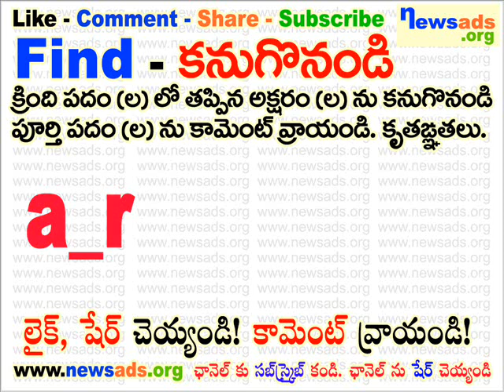a_r bus